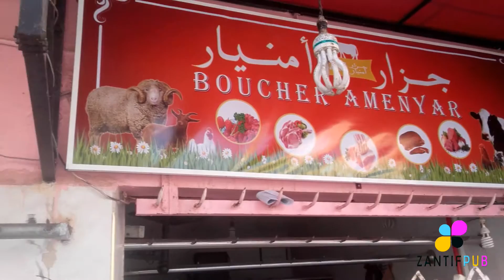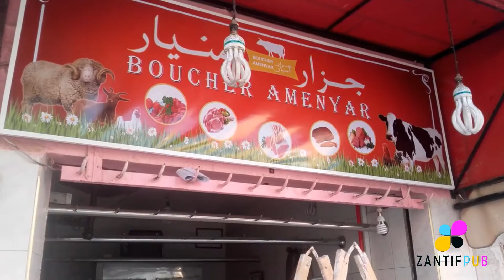Zntif-PUB للطباعة و الاشهار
الدراركة اكادير